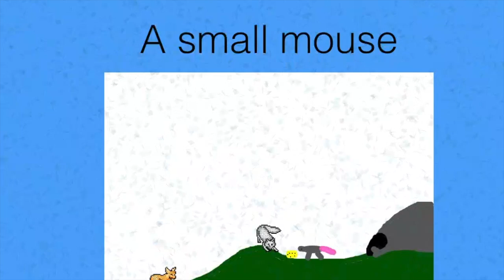Solomon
This video is about Solomon